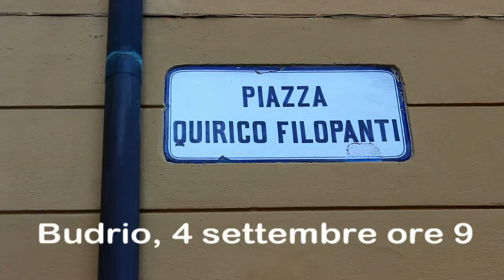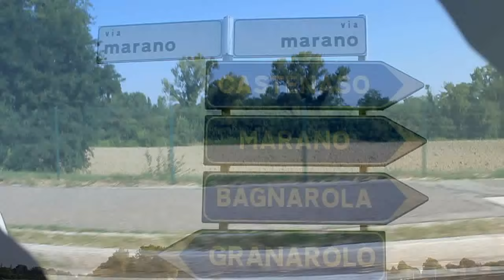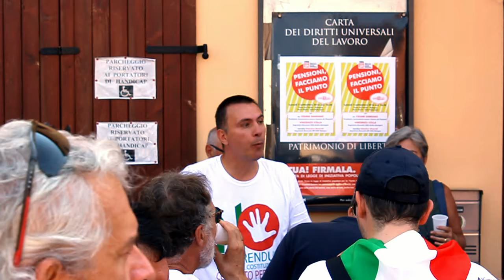Biciclettata del NO sulle strade di Budrio, Granarolo e Castenaso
4 settembre 2016: sulle orme delle staffette partigiane che percorsero queste campagne, per celebrare  la Resistenza da cui nacque la Repubblica e la sua, la nostra, Costituzione, per difenderla da questa eversiva legge di modifica.